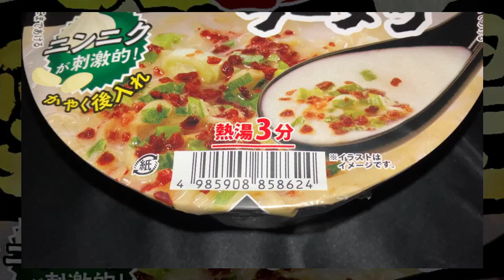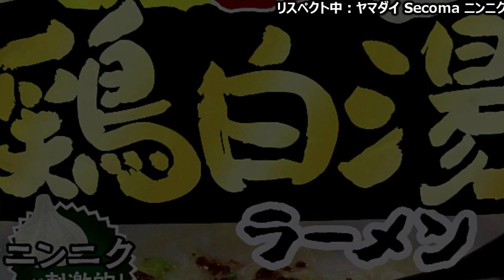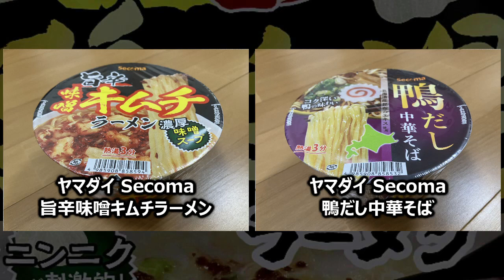ヤマダイ Secoma ニンニク鶏白湯ラーメン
今回は「ヤマダイ Secoma ニンニク鶏白湯ラーメン」です。
★この動画で取り上げた商品
製　造：ヤマダイ
商品名：Secoma ニンニク鶏白湯ラーメン
ブランド：Secoma
種　類：ラーメン
発売日：◆調査中
価　格：128円（税別）
麺種別：油揚げめん
内容量：93g（めん65g）
エネルギー：371kcal
たんぱく質：6.8g
脂質：16.7g
炭水化物：48.3g
食塩相当量：5.1g
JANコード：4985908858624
発売地区：セイコーマート
特徴：
・ニンニク風味が刺激的！香り立つニンニクでパンチを利かせた鶏白湯ラーメン
・鶏のまろやかな旨みが特徴のスープ
・後入れかやくのニンニクがポイント
★発売とリニューアルの変遷
・◆調査中（JANコード：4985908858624）発売
★ブランド：Secoma
・東洋水産 マルちゃん 日本うまいもん 青森津軽煮干しラーメン 激にぼ